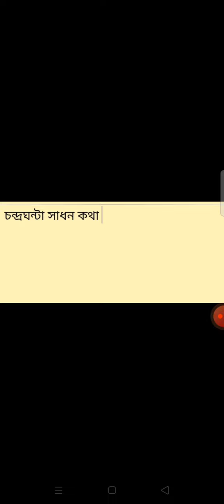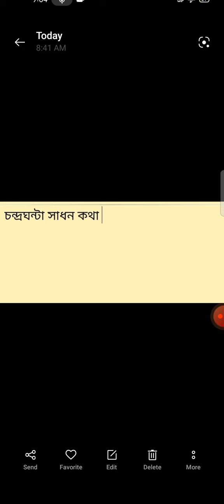চন্দ্রঘণ্টা সাধন কথা @ বাংলা পাঠ